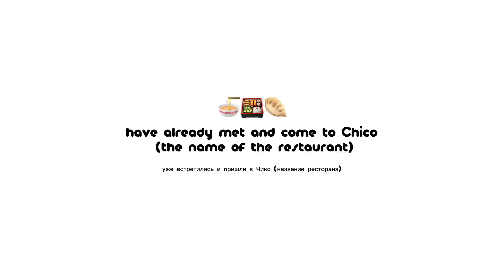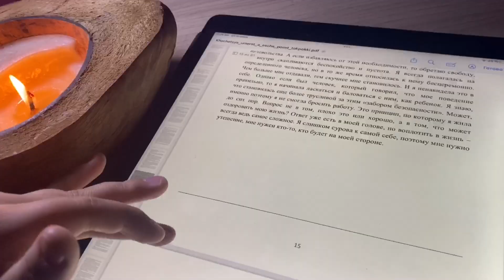💌PRODUCTIVE VLOG:Chinese language,Korean food,daily life,k-pop,stray kids,weekend,friends[ENG/RUS]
🤍socials🤍